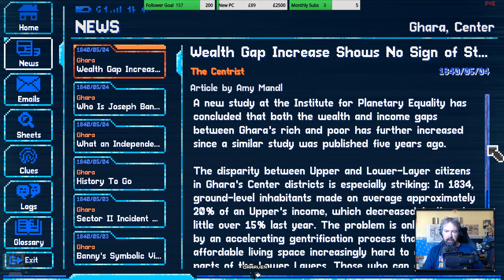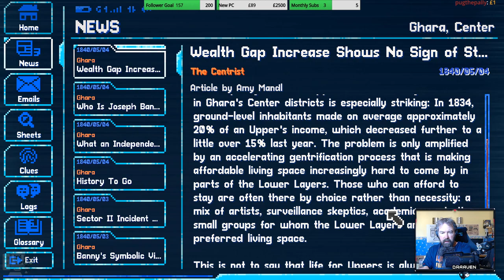Lacuna: A Sci-fi Noir Adventure - Episode 04 (Live Stream)